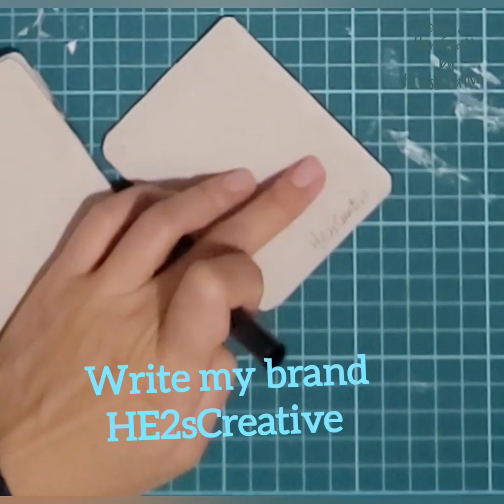HE2sCreative | How to upcycling the cardboard box to make the new package of your accessories.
ECO Handmade | All are handmade with upcycled and repurposed, the decors, accessories and values are as unique.

Background Music is created by HE2sCreative

Thank you all youtubers for giving me more inspiration.